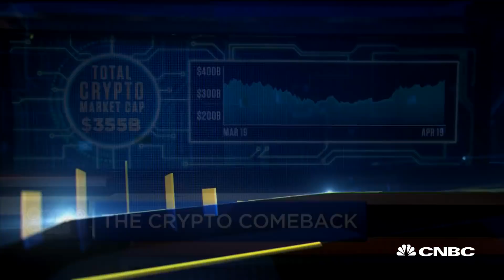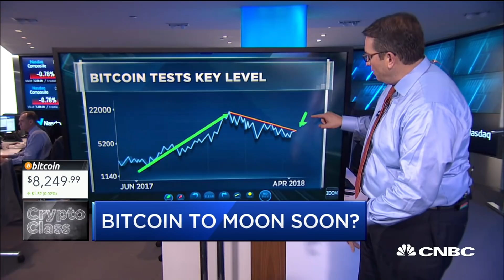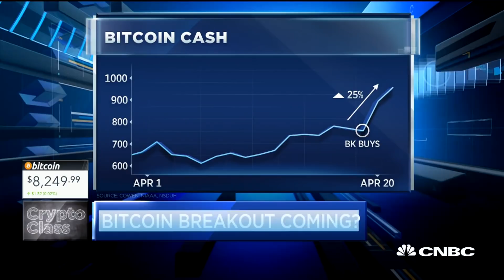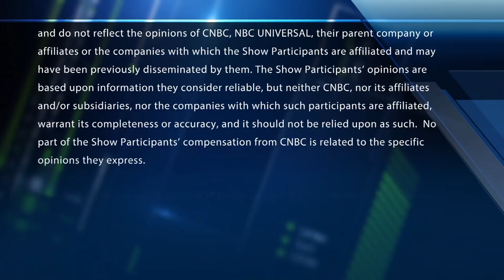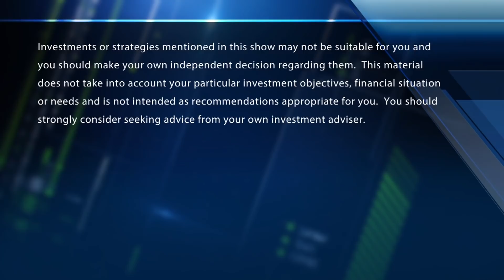Bitcoin Testing A Key Technical Level | CNBC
Trader Brian Kelly discusses whether a bitcoin breakout is coming, and how to make money in bitcoin cash.